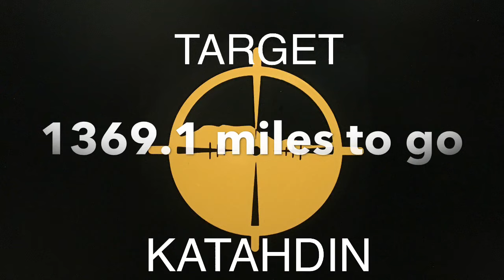2017 Appalachian Trail Day 69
Brown Mountain Creek Shelter to Seeley-Woodworth Shelter